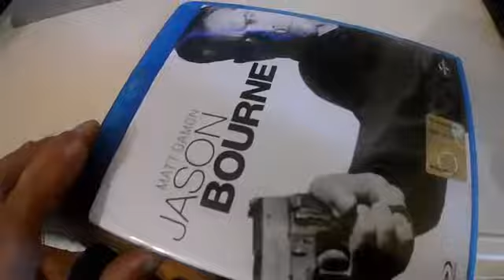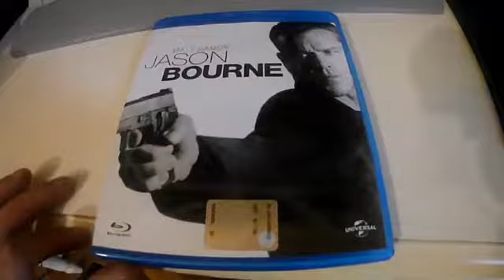Jason Bourne Blu-Ray Unboxing ITA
LA MIA ATTREZZATURA PER REGISTRARE VIDEO :

ADATTATORE PER MICROFONO PER APEMANA77